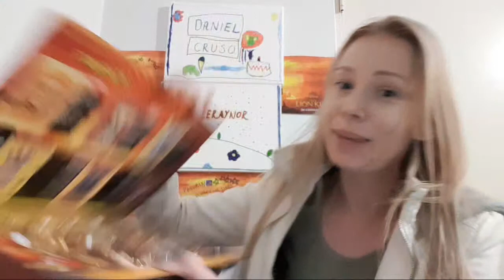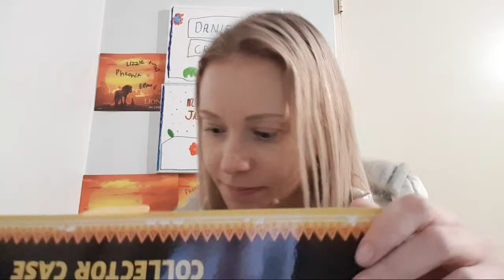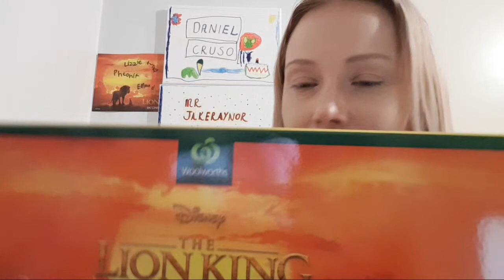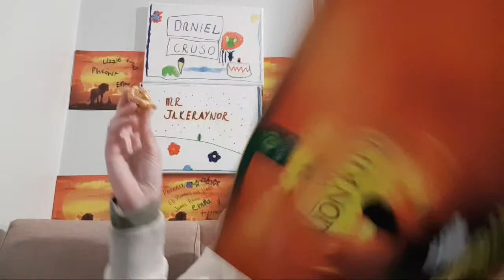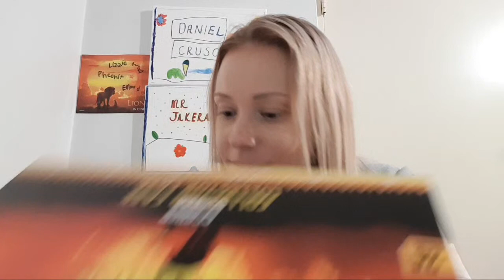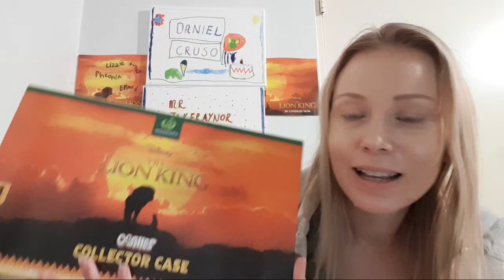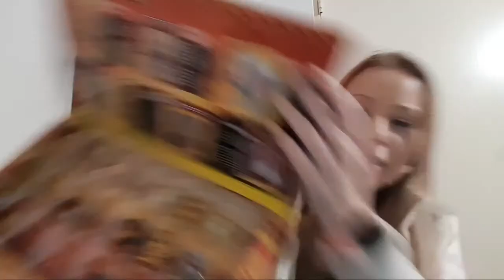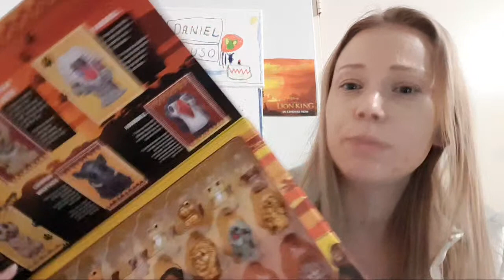Destroying A Rare Furry Simba Ooshie? Giveaway Details!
WIN A FULL SET OF LION KING OOSHIES IN COLLECTORS CASE! Watch to find out how to enter!

Lets talk. destroying a rare furry simba ooshie live, what do you think. These woolworths lion king ooshies promotion are super popular.
Lion king rare ooshies, destroying a rare furry simba ooshie how sad.
Woolworths ooshie furry simba was found but destroyed.
Woolworths ooshies promotion, rare ooshies from woolworths have fetched a ridiculous amount of money online.
Lion king 2019 woolworths ooshies hacks, let's talk about woolworths ooshies hacks. Rare ooshies from woolworths ooshies promotion. Lion king ooshies, have you got your full set yet of lion king ooshies woolworths collectables?
Woolworths ooshie furry simba is creating a craze!
Lion king ooshies collector 2019.
Would you destroy a rare furry simba ooshie?
rare ooshies from woolworths?
Lion king ooshies furry simba only 100 made.